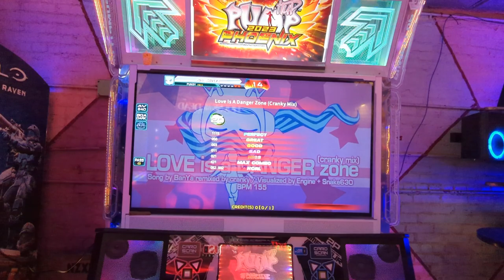POSTMORTEM + KDLC | Love is A Danger Zone (Cranky Mix) D20 BREAK ON!!!!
probably one of my best pushes, thanks chives
as seen on reddit !!

3/4/24
Chinatown Funfair (CTF)
With Chives and Primo

Pads are much better thanks to him, I don't really notice monitor delay, is it slightly faster? I have no idea .
shoutouts to chives for recording some of the clips when my phone was low battery .

Footwear: Skinners Comfort 2.0 // Nike Free Runs 2018